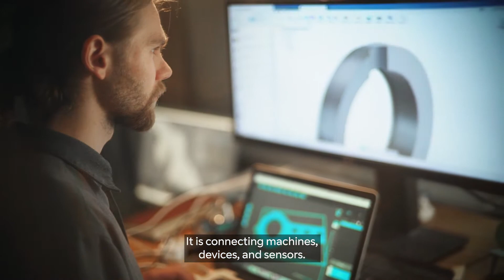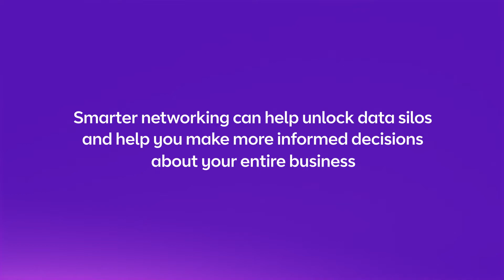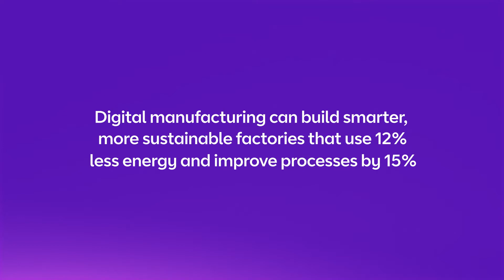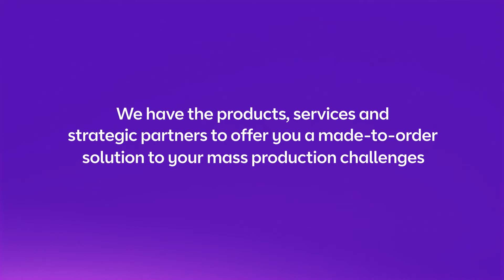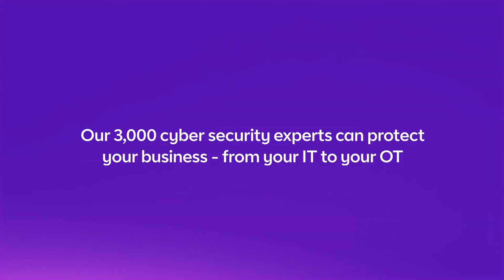Digital manufacturing - transforming the factory floor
Norbert Pinske shares his views on digital manufacturing and what global organisations need to focus on to maximise their return on investment.